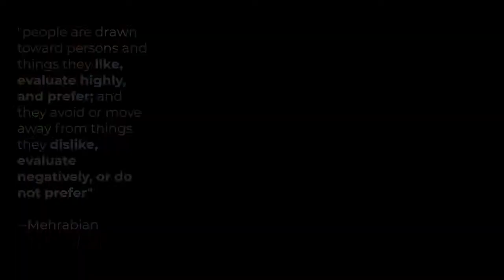Counselling I Coaching I Mentoring needs this principle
If people come to you for advice, you must know this principle.